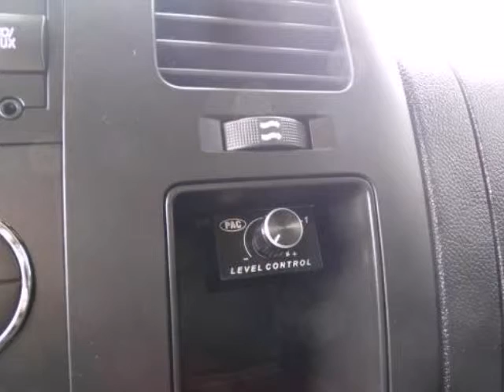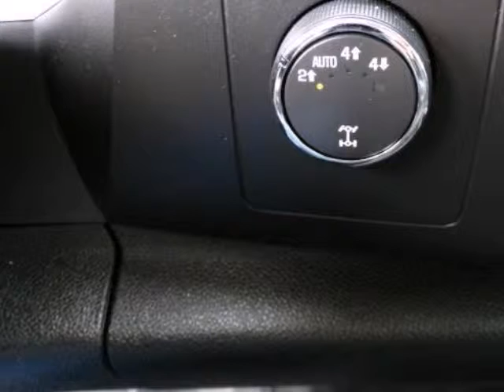2012 GMC Sierra 1500 Crew Cab Short Box 4-Wheel Drive SLE SECURITY SYSTEM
2012 GMC Sierra 1500 Crew Cab Short Box 4-Wheel Drive SLE
Stock Number: CG162062
VIN: 3GTP2VE72CG162062

We think you will love this PRE-OWNED 2012 GMC Sierra 1500 Crew Cab Short Box 4-Wheel Drive SLE which has 45814 miles. It comes fully equipped with Am/Fm Stereo, Bose Premium Stereo, Coat Hooks Rear Driver And Passenger Side, and many other features.Please call us for a walk around description of the vehicle or to schedule a test drive.